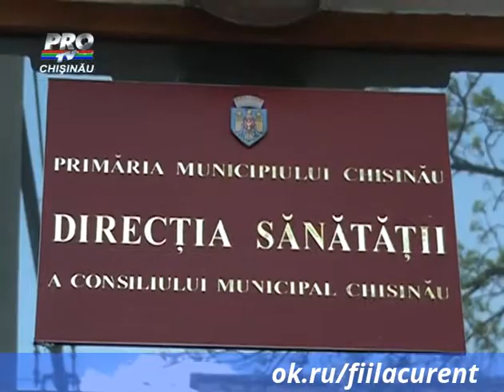Reactia directoarei spitalului de Ftiziopneumologie la demisia ei